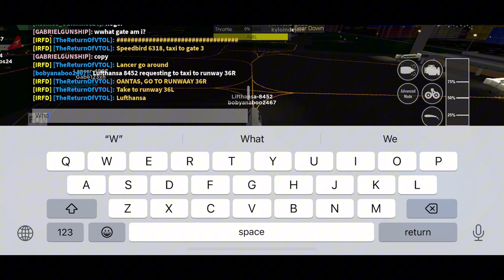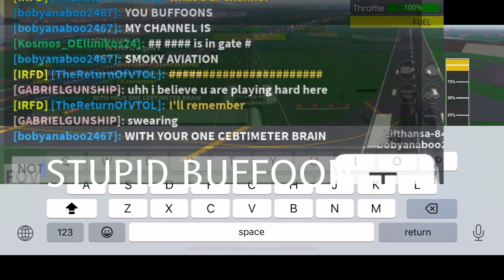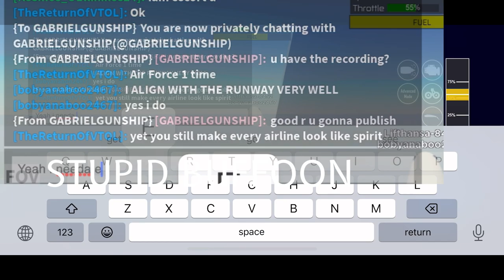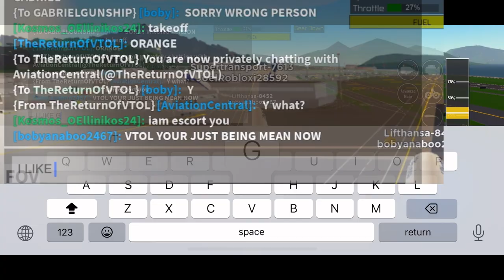Lufthansa A340 flight 8452 Greater Rockford to Tokyo (PTFS)